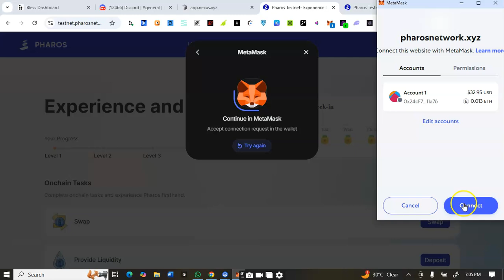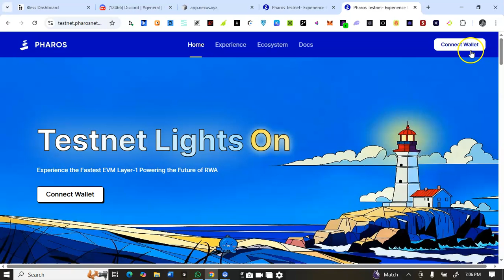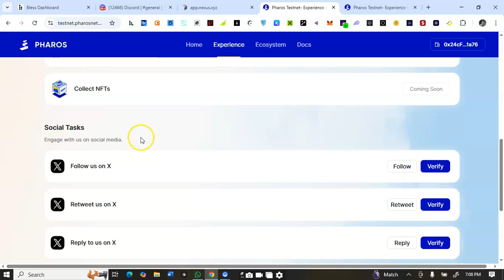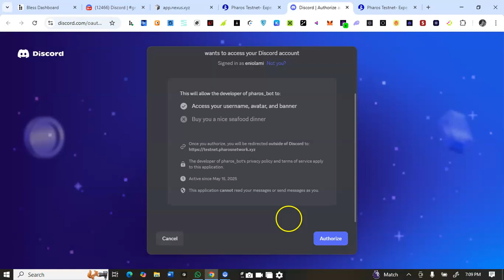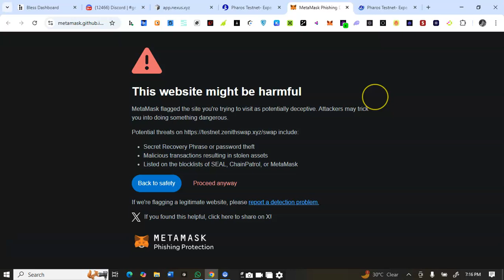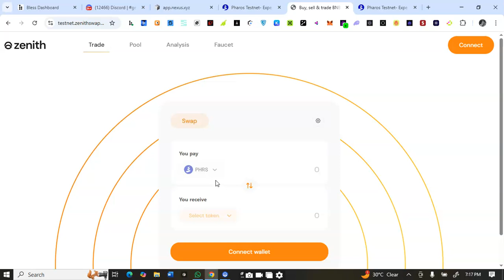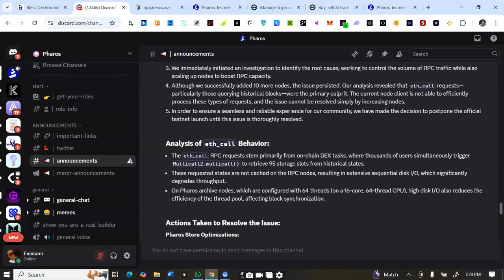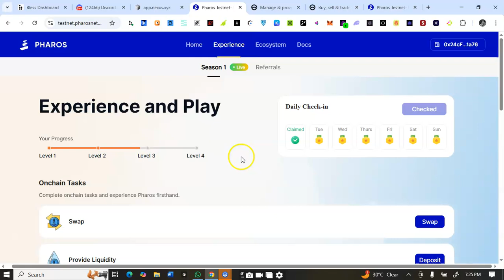How to Complete Pharos Testnet // Pharos Testnet Full Guide //New Crypto Airdrop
Pharos Testnet Is Live 🔥 🔥

 The Fastest EVM Layer 1 unleashing TradFi in Web3 [ Giving plume network vibes 👀 ]

 💰 Raised $8M from HackVC

- Connect with EVM Wallet
- Go to "Profile" and Connect your X and Discord Account
- Do Daily Check-in
- Do Onchain Tasks and Social Tasks

Website and Social Tasks are Good, Fixes Coming for Others

⚠ Faucet, Swap, and LP tasks are currently experiencing issues

 NB: If you've done this before, you need to start afresh. They just launched officially and all previous sign ups was removed.